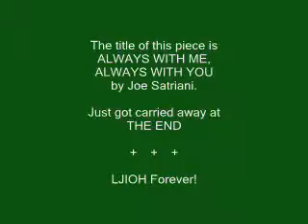My First Guitar Performance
I did my first performance on December 18, 2010.
It was Falimy Day in school.  I was a bit nervous.
The piece is Joe Satriani's "Always with Me, Always with You".
I used a Fender Squier for this.